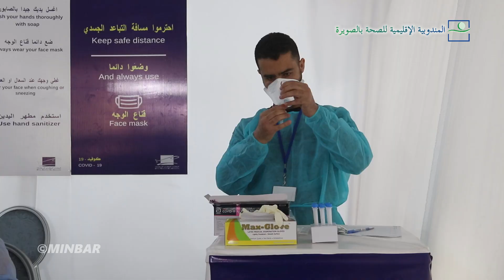الصويرة : مطار الصويرة موكادور استقبال أول فوج من المسافرين قادمين من فرنسا